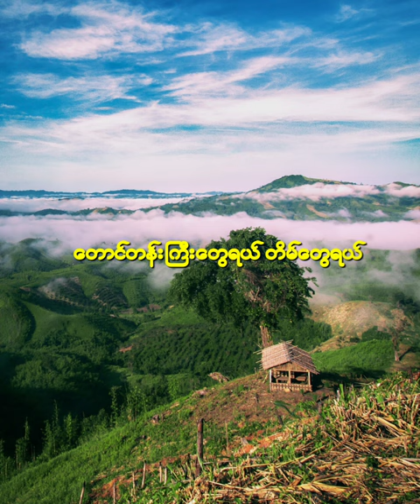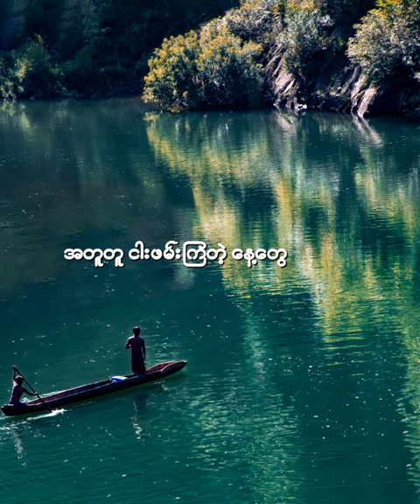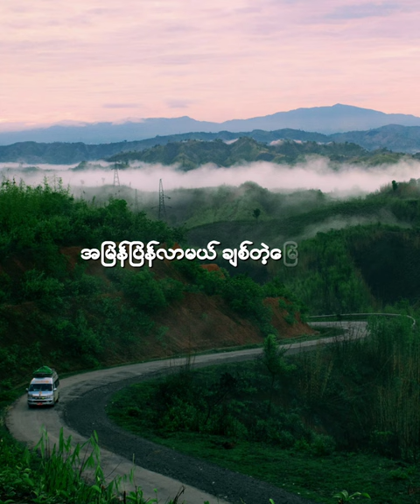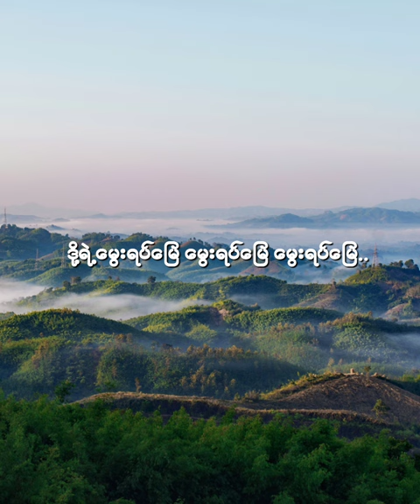Moye Yat Myay Tann Chine (ေမြးရပ္ေျမတမ္းခ်င္း) (offical audio)